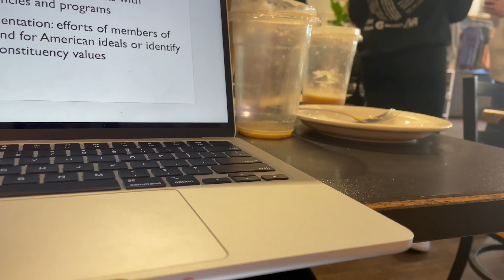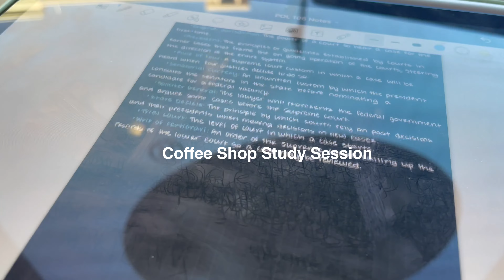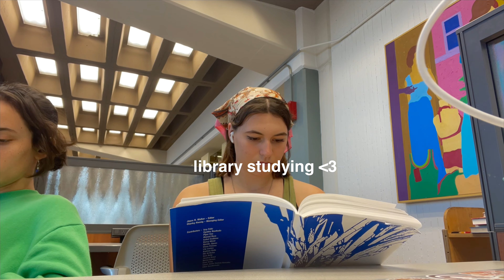VLOG: Weekend At Illinois State (VB Game, Studying, Chaos)